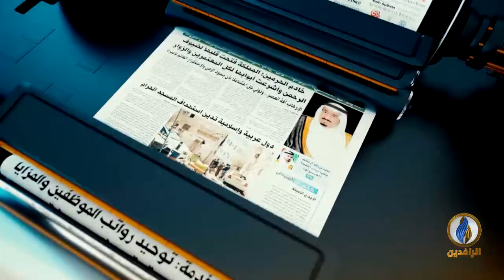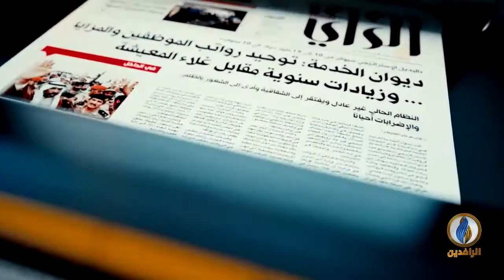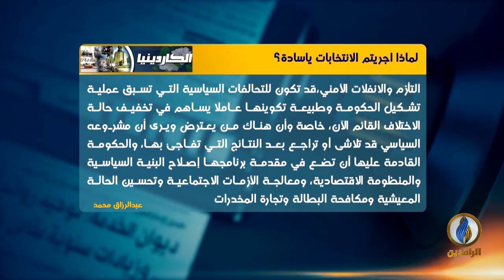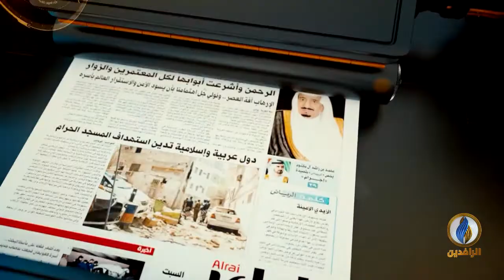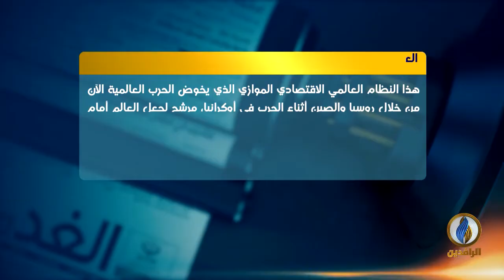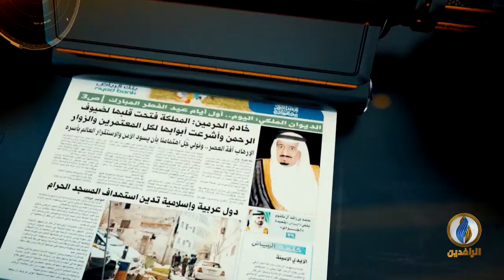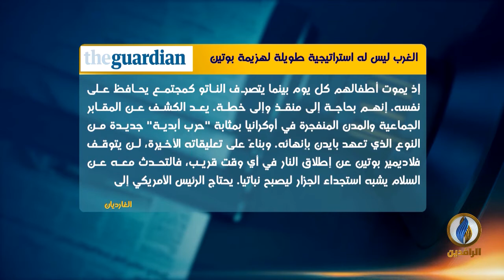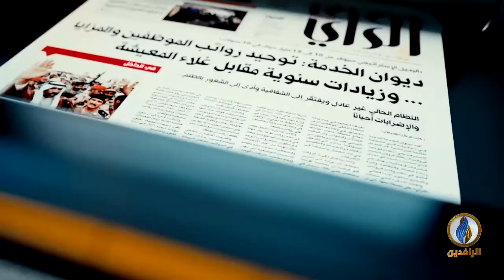صدى_الأقلام | 21 - 3 - 2022